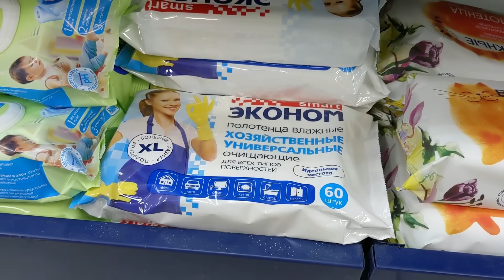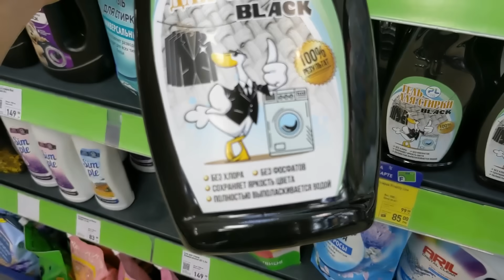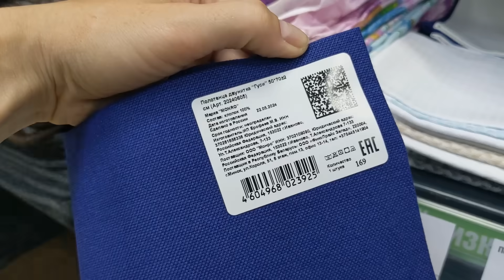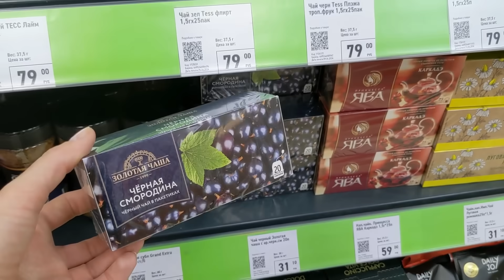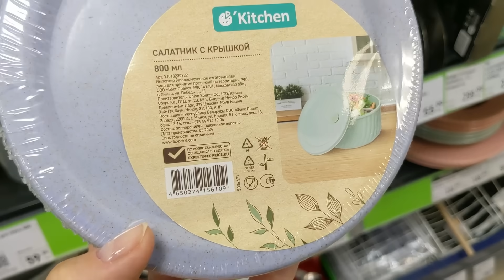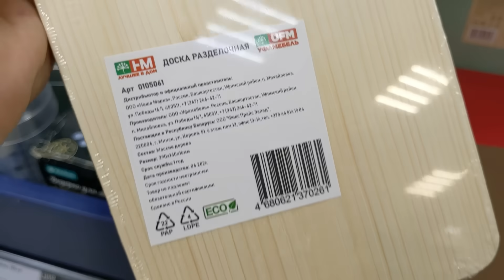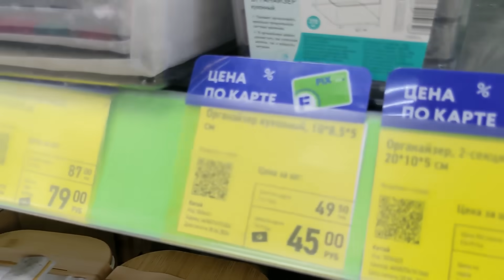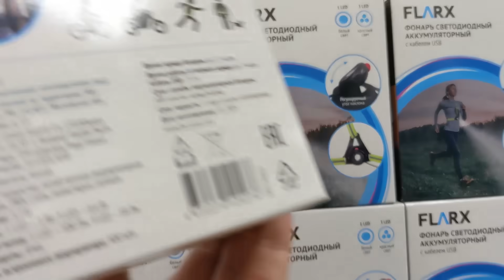ФИКС ПРАЙС 🔥 Впечатлила поставка. Наконец-то достойные товары. Новинки Fix Price Июль 2024